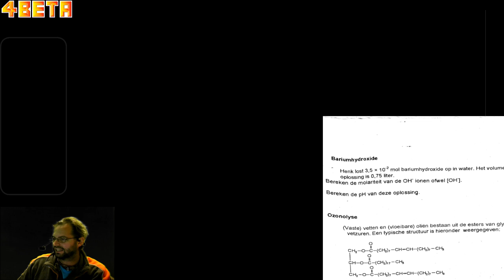Zuur Base Bariumhydroxide H5 oefentoets H7,8,9